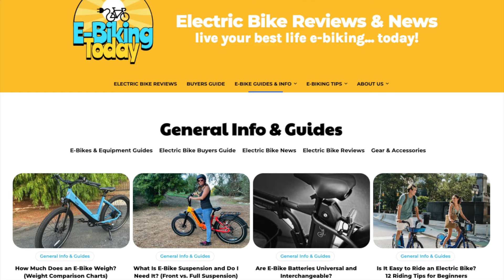Electric Bike Debate: Ridiculous or Revolutionary?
Love or hate electric bikes? Join the Electric Bike Debate and let us know if you think ebikes are ridiculous or revolutionary!

Other E-Bikes shown in the video:
Electric Bike Company (customize your own)

Electric Bike Company (Hugely Customizable)
Rad Power Bikes (Largest ebike brand in North America)

This won’t cost you anything extra. E-Biking Today's research, writing, and videos are supported by getting a small percentage of your purchase from bike accessories and e-bike brands. Brands sometimes provide their ebike products for independent review and testing. They don't tell me what to say or do. Instead, my opinions and comments are based solely on my evaluation and test rides. I conduct speed and power tests, report pros and cons, and share my ride experience.